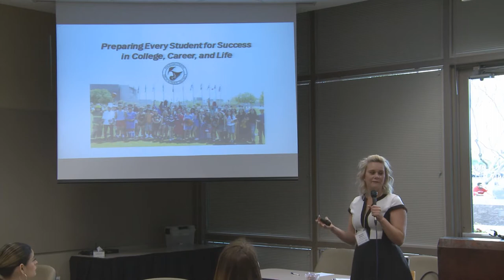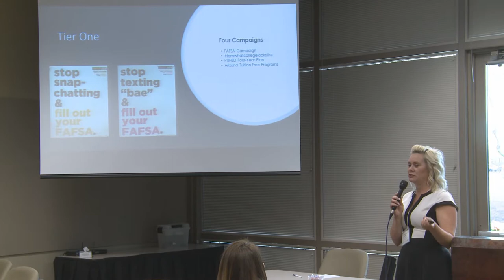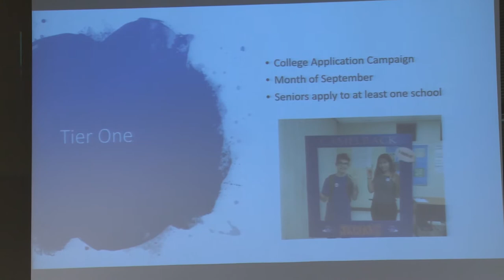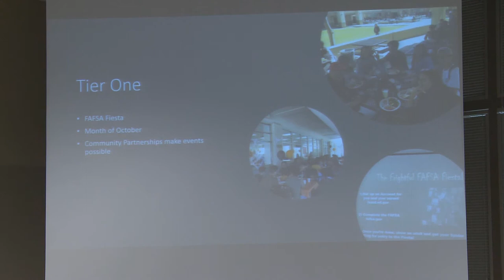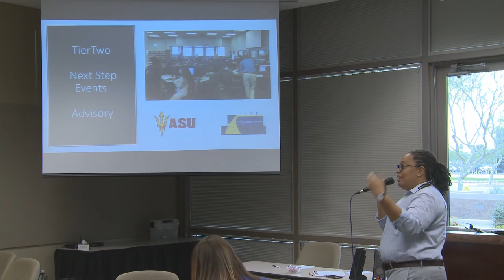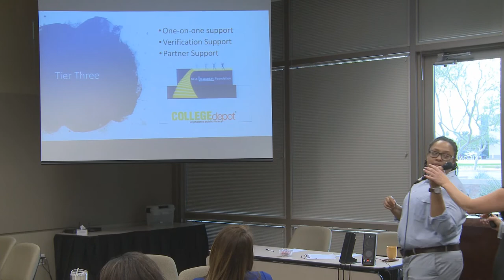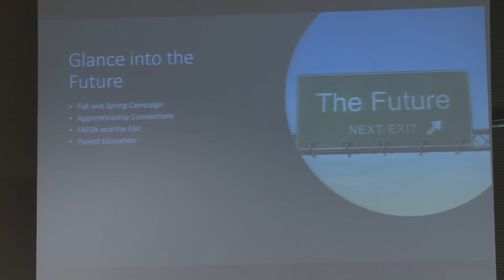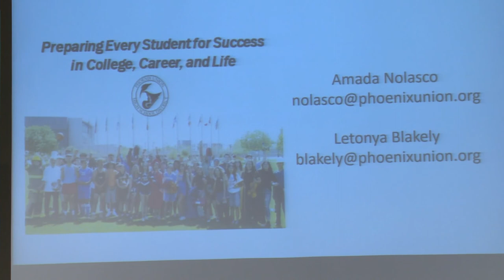2019 CKG Summit Breakout 3: Framing the College Application Process using the MTSS Model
Framing the College Application Process using the MTSS Model

Phoenix Union High School District school counselors are using the three tier MTSS system as a method of supporting the college application and FAFSA process. This session will take a deep dive into the Phoenix Union system. Tier one involves large scale groups and events. Tier two involves targeted and small group activities with tier three providing intensive and individual support. PUHSD is able to assist our students using this model due to the extensive support of multiple community partners.

Amanda Nolasco, Counselor Facilitator – CTE, PUHSD
Letonya Blakely, Post-Secondary Articulation Specialist, PUHSD